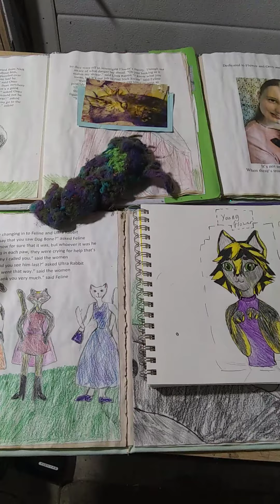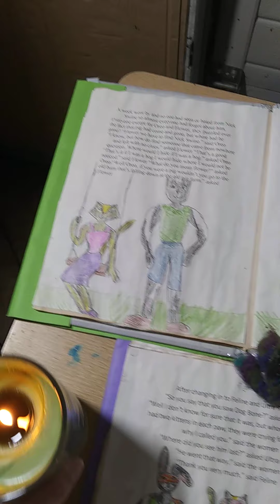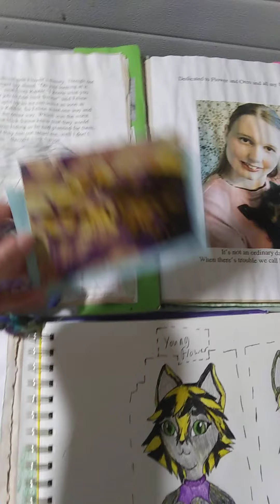lets say good by to flower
hey everyone
this is a sad day my cat flower has passed a way
she was 20 years old she had a long and happy life.
i will miss her
sorry this is a sad video
just wanted to send her off with one last memory